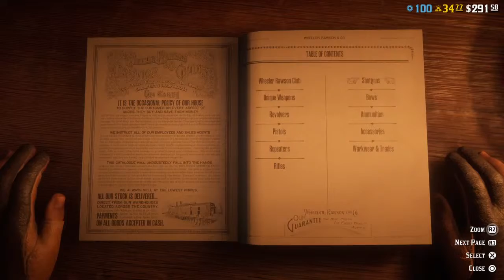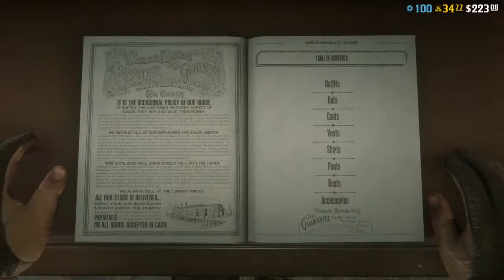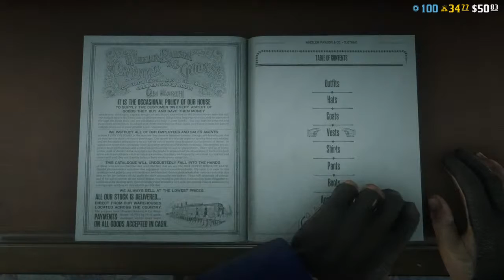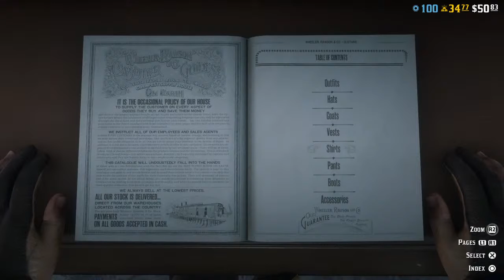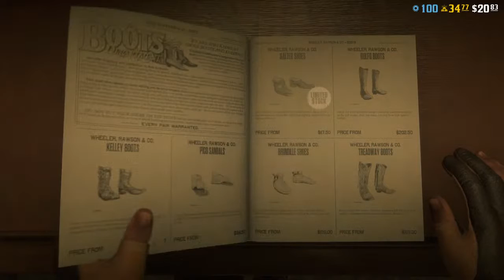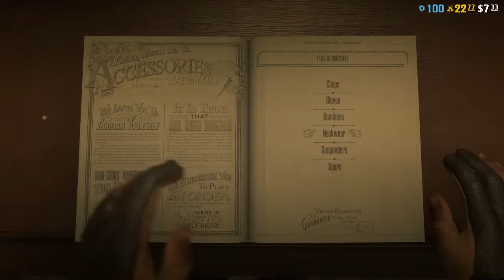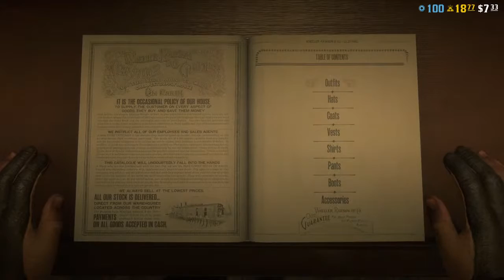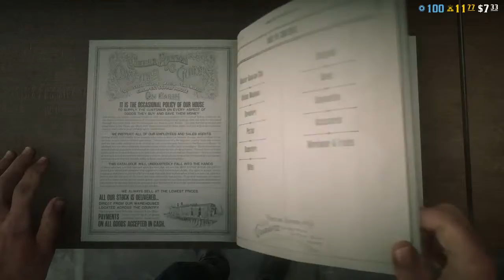Dalton(Wisekedjak Witko)Daniel's Daily Diary Day 33 continued